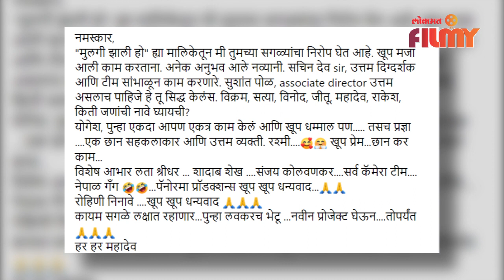Post Kiran Mane Controversy This Famous Actor too quits Mulgi Zali Ho | Lokmat Filmy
मानेंनंतर ‘मुलगी झाली हो’ मधून या प्रसिद्ध अभिनेत्याची एक्झिट चला बघूया कोण आहे तो अभिनेता

 (Snehal VO)